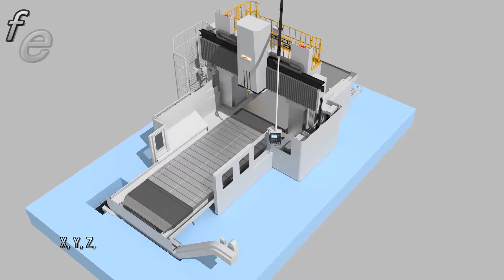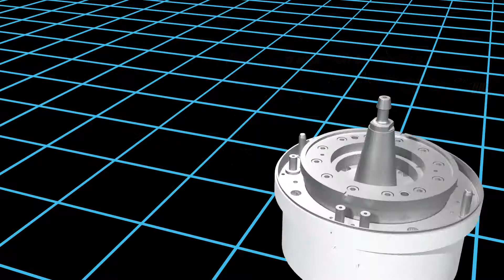Kalıp Sektörü İçin SNK Köprü Tipi 5 Eksen İşleme Merkezi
Snk RB-5VM(SM) CNC Köprü Tipi İşleme Merkezi